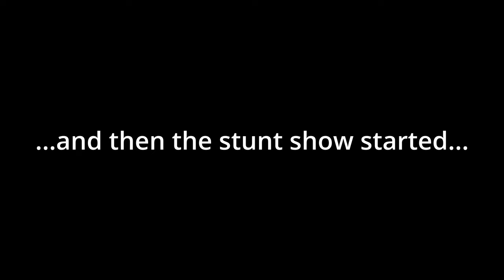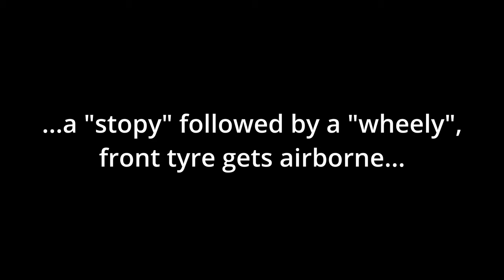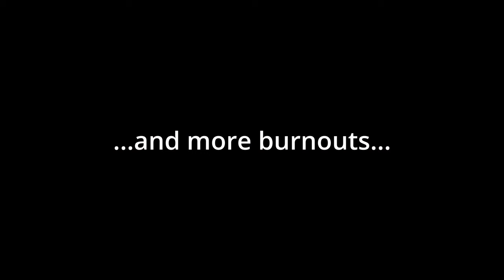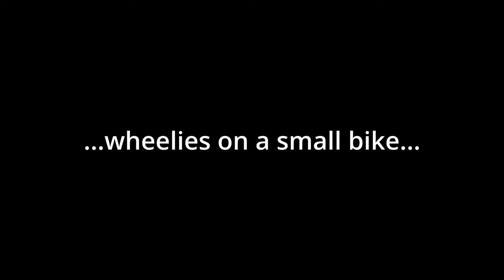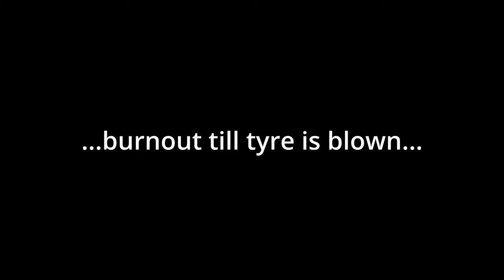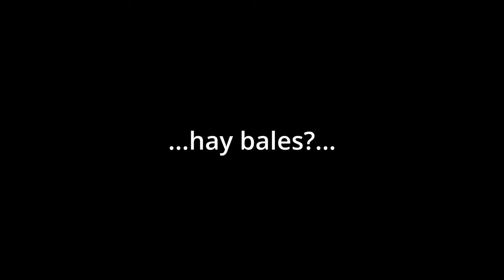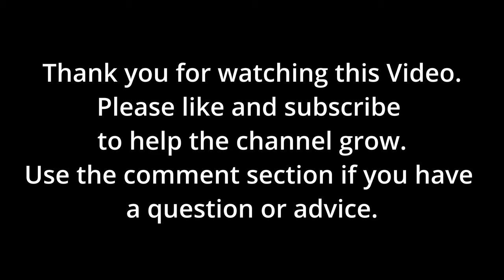Y2-W8: hay bales, motorcycle stunt show and more bad news :(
In this weeks video:
My neighbour has made hay bales out of the cut grass, i went to yet another motorcycle meetup but this time it is one from my own club and i show you some highlights of the stunt show and i am trying to repair a leaking AC.

Entre Dos Aguas · Paco de Lucía
Entre Dos Aguas
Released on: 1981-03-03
Producer: Alfredo Garrido
Producer, Associated  Performer, Guitar: Paco de Lucía
Associated  Performer, Guitar: Ramón De Algeciras
Associated  Performer, Bongos: Pepe Ebano
Associated  Performer, Bass  Guitar: Eduardo García
Composer  Lyricist: José Torregrosa Alcaraz